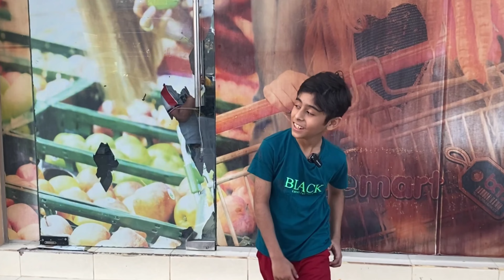Wah Beta Mauj Karadi😜||Motivational Story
Wah Beta Mauj Karadi😜||Motivational Story youtube tranding ‎@Fizzah's Family